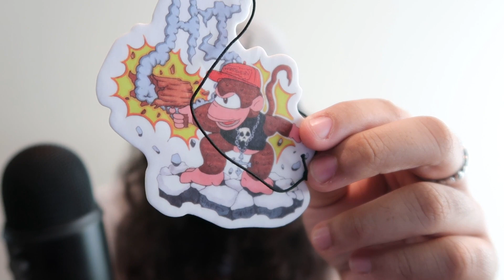Hard Jewelry Mystery Care Package?!? | Hard Jewelry Haul #6 | Mail Time Monday #29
A couple weeks ago I was blessed enough to be able to fly out to Utah and hang out with Will from Hard Jewelry for the weekend! Before I left Will made me a personalized goodbye mystery care package. I had no idea what was inside of it but I was incredibly grateful for it and everything Hard Jewelry was able to make happen. I got some straight HEAT in this mystery package I can’t wait for y’all to see it.

i’ll definitely be back in Utah again I can’t wait to see the whole HJ gang again. Also, I vlogged the whole weekend so keep an eye out for that Hard Weekend Vlog!!!